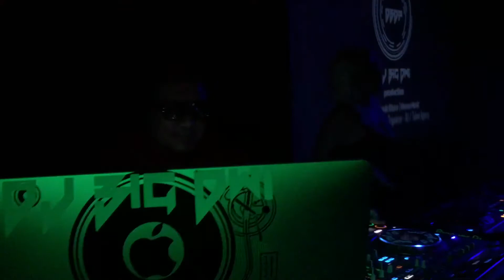DJ Big Dwi at isix Kemang